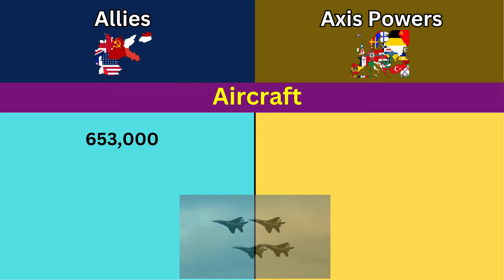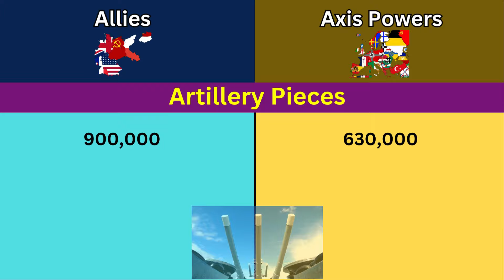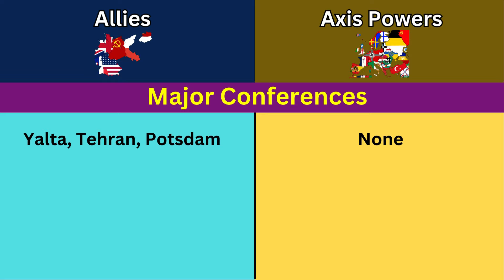Allies vs Axis Powers - Military Comparison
Axis Powers vs Allies Military Power Comparison 2024 | Axis Powers vs Allies | CF

This video compares the military capabilities of Axis Powers and the Allies during the world War. It looks at factors such as active military personnel, aircraft, naval vessels, main battle tanks, nuclear weapons, and defense systems.